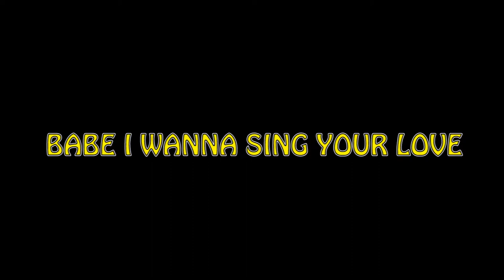GIRL I WANNA SING TO MAKE YOU LOVE ME... AGAIN (SKIT) 100%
Introducing this skit of multiple voices that define themselves to be with their lover by singing a song to take them back

Be a part of the Duleey Nation

A THUMBS UP AND GO... DULEEY, DULEEY, DULEEY!!! YA DIG!!